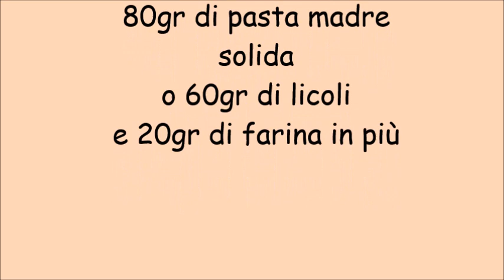Pizza impasto base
Impasto base pizza con lievito madre
by  Erika
Ingredienti:
500gr di farina
specifica per pizza
o farina 00
con proteine 13
380ml di acqua fredda
20gr di olio
10gr di sale
80gr di pasta madre
solida
o 60gr di licoli
e 20gr di farina in più